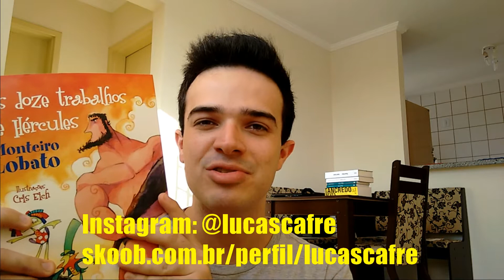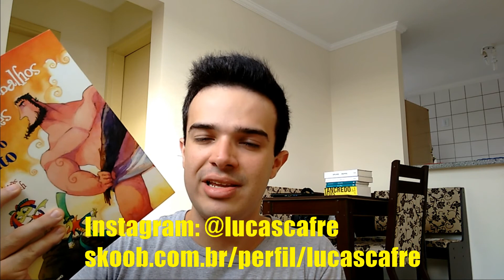#21-L - Os Doze Trabalhos de Hércules, de Monteiro Lobato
Vídeo-resenha do livro Os Doze Trabalhos de Hércules, de Monteiro Lobato.

Ajude o canal: compre ESTE LIVRO ou QUALQUER OUTRO pelo link abaixo, da Amazon:

Os Doze Trabalhos de Hércules, de Monteiro Lobato

OBS.: em verdade, o lago se chama "Estinfale".